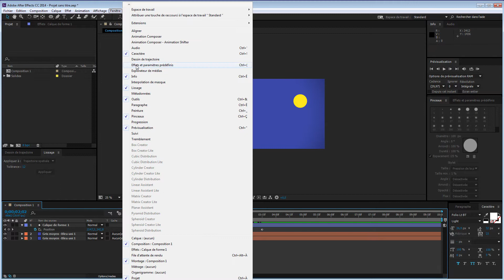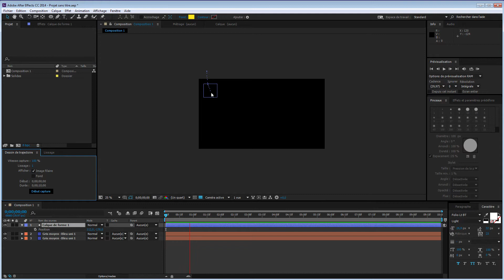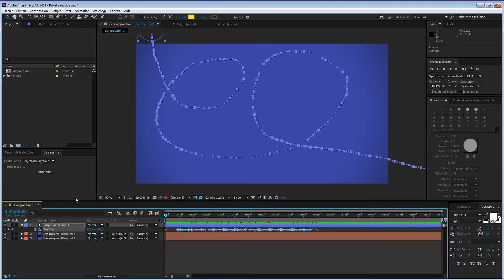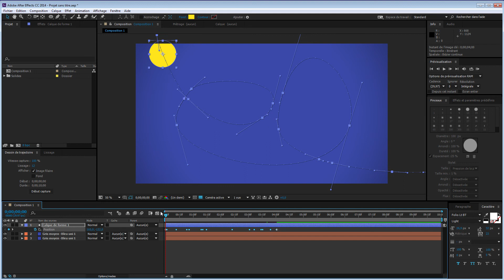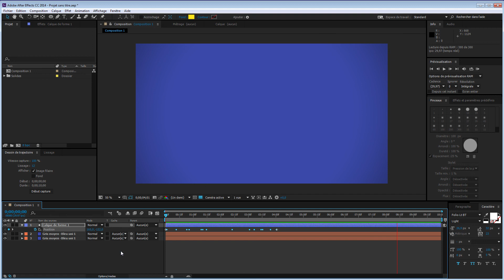Tutoriels After effects en français - Dessin de trajectoire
Cette chaine est destinée aux utilisateurs des logiciels de postproduction Adode en particulier le logiciel de composition After effects et ces plugins  tel que; Element 3D v2, Trapcode Particular, form, pour ne parler que de ceux là. Nous allons aussi bien entendu explorer des autres logiciels d'Adobe comme Première pro, Illustrator, Photoshop...